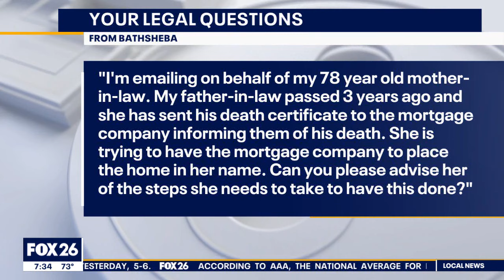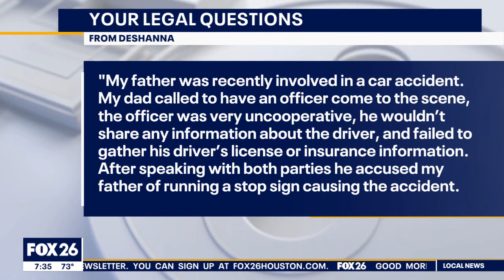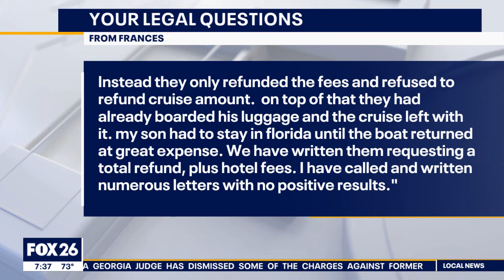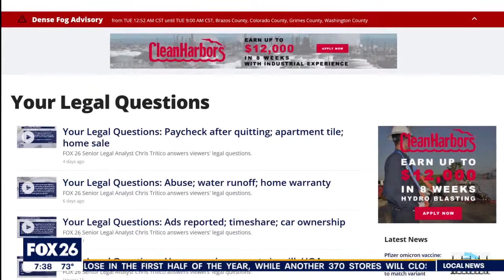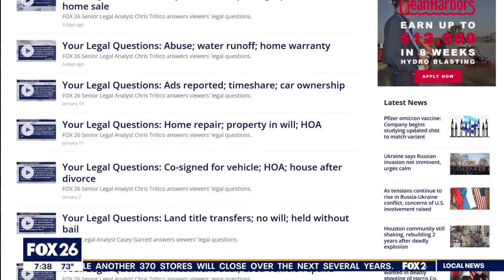Your Legal Questions: Cruise refund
FOX 26 Senior Legal Analyst Chris Tritico answers viewers' legal questions.